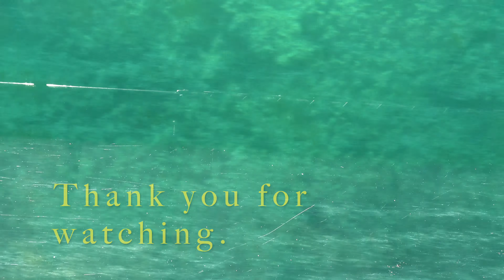Corals at Coral Bay - Part 1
Coral Bay is a marine paradise and one of Western Australia’s premier family holiday destinations. Named Coral Bay due to the beautiful coral gardens which lie just metres from the pristine white sandy beach, this tiny, laidback seaside location is a must-visit destination for nature lovers.

Coral Bay is about water. Whether you're

1. swimming with the local Manta Rays, Whale Sharks, Turtles or Humpback Whales
2. quad bike trekking to secret beaches for drift snorkelling
3. overnight-cruising on the bay looking for wildlife
4. chartering a fishing boat for bottom-fishing or deep-sea fishing
5. learning to dive the pristine Ningaloo Marine Park
6. flying high over the Reef on a scenic flight
7. enjoy a meal and beer at Bill's alfresco bar
8. seeing the coral gardens without getting wet, onboard a glass bottom boat
It's not hard to fall in love with Coral Bay!

Just 90 minute flight (with Qantas) from Perth to Ningaloo (Learmonth airport) and then a 90 minute drive to reach Coral Bay. Coral Bay is just two hours north of Carnarvon by car; tourists can fly into Carnarvon via Regional Express airlines.

Coral Bay is a small town on the coast of Western Australia, 1,200 kilometres (750 mi) north of Perth. The main industries are tourism and fishing. The electricity for the town is provided by a wind-diesel hybrid system.

The Ningaloo Reef is a popular diving and snorkelling site with a large variety of coral and fish life and is one of the best places to see whale sharks and manta rays. The migration of the humpback whales is also viewable from June to October.

Coral Bay is a small settlement that lies protected from the Indian ocean by the Ningaloo reef. It is Australia's only fringing reef. In contrast to other locations the coral starts right at the water's edge. The fish and the coral are very accessible to all including small children. Fish and coral can be experienced either snorkelling or on one of the Coral viewing boats. It is about 50 km to the North of the tropic of Capricorn, some 120 km south of Exmouth in Western Australia. The weather is mild, without the humidity that is often associated with tropical climates. It comprises a resort hotel, two caravan parks and about 20 houses. It is a holiday destination for Western Australians together with some overseas backpackers. Some houses are available for short term holiday rentals. They are often booked well ahead for the school holidays.

Source : Self , Wikipedia and Australias coralcoast